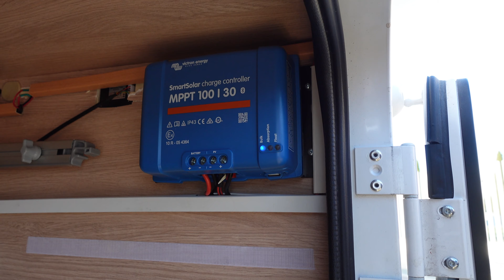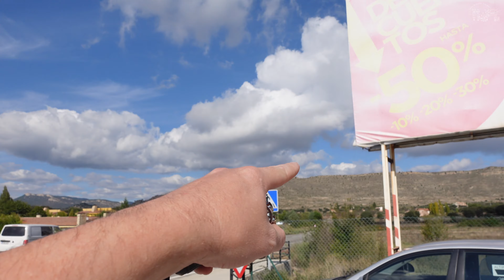Dia de Outlets🤦‍♂️ VLog 123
REGULADOR
Regulador Solar MPPT Victron 10/30

ESCAPARATE DE IDEAS AMAZON